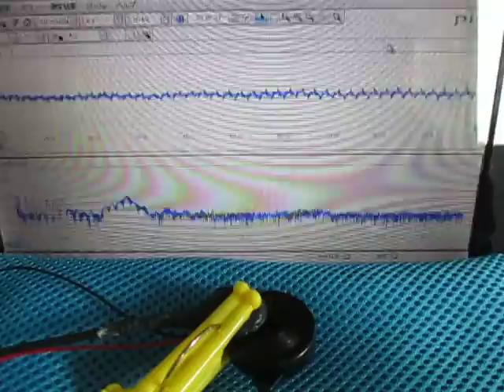空中超音波の伝搬実験（supersonic wave）